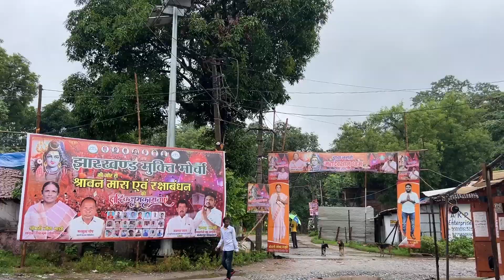MAHADEVSAL || GOILKERA ||JHARKHAND ||LORD SHIVA TEMPLE 🔱🕉️🚩बाबा महादेवसाल धाम 🔱mahadev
MAHADEVSAL || GOILKERA || JHARKHAND || LORD SHIVA TEMPLE
Mahadev Sal Temple is one of the ancient shrines in the region, dedicated to Lord Shiva, which is near Goilkera,Jharkhand .This temple is situated in Mahadevsal, inside the Saranda forest in the West Singhbhum District.